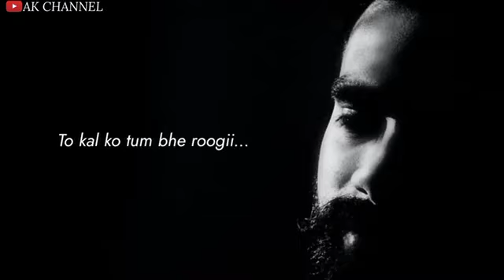yaad rakhna agar aaj main roya hu 🖤😭🖤sad whatsapp status 💔😟🖤